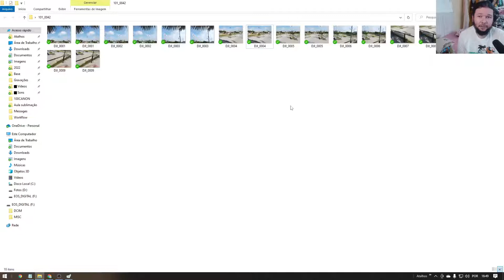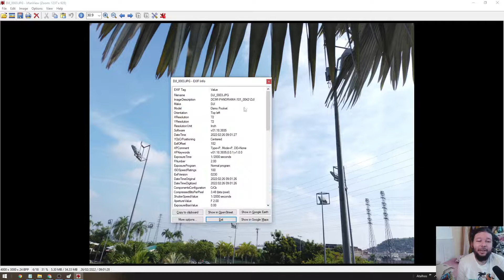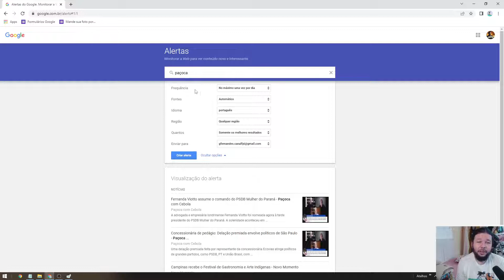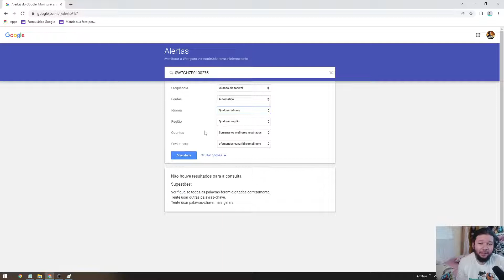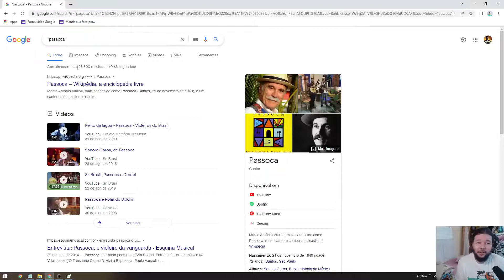Como achar sua câmera roubada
Tem como saber se andam usando sua câmera roubada pela internet, chega mais que vou mostrar duas formas, serve também para saber se um equipamento que você pretende comprar de segunda mão é ou não roubado

► Apoie o canal e tenha acesso a conteúdos adicionais feito com muito carinho